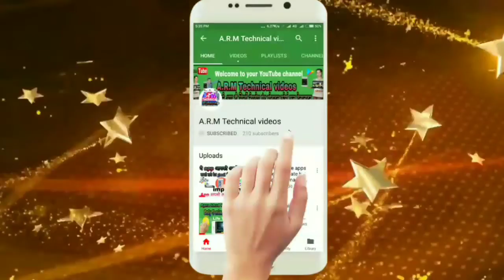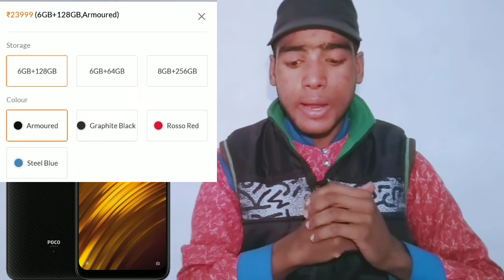Poco F1 Review Lunch India Mi । Ram 8GB Rom 256GB । ₹27999?